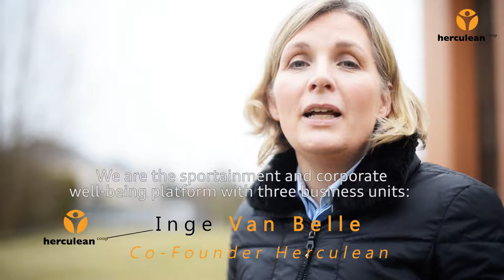Invest in Herculean - The sportainment and corporate wellbeing platform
Herculean invites everyone to invest in its crowdfunding campaign through MyMicroInvest